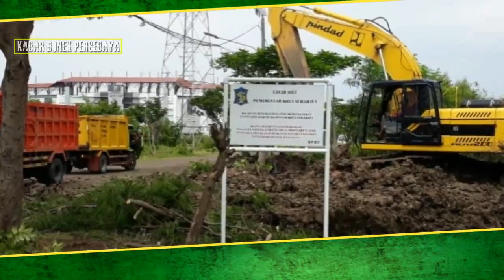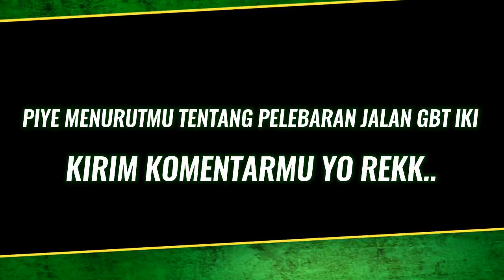DEMI BONEK - Pengurukan Akses Gelora Bung Tomo NGEBUT...!